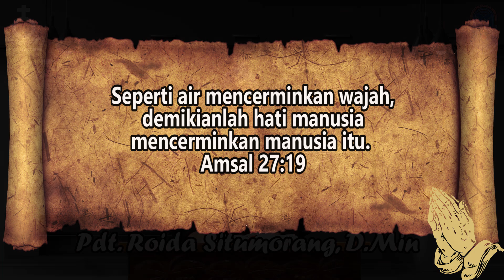Firman Kehidupan HKBP Menteng - Sabtu, 11 Maret 2023